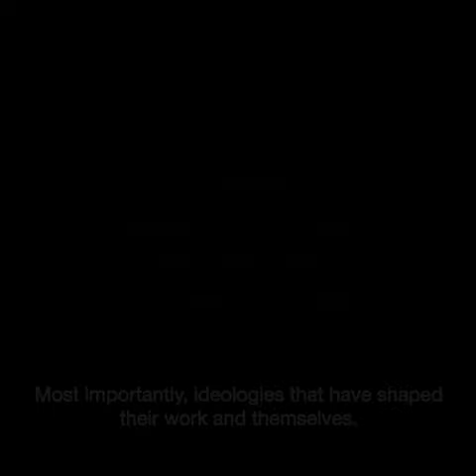Conversation with T Sasitharan July 2020_Trailer